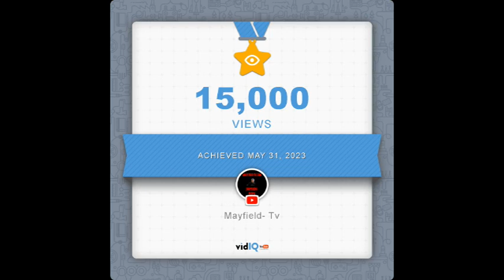Thanks Again Based On Vidiq Milestones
Hi! My name is Josh and I am a handicapped YouTuber. I use apps to talk for me in some of my videos because my speech is bad due to my handicap. I became handicapped at 22 months old. My handicap is a protein disorder called GA1 also known as Glutaric Acidemia Type 1. It's where the protein in my body built up and destroyed my nervous system when I was just 22 months old.  Well, I hope you enjoy what I upload.
What I like to upload and do in live streams.
GA1 Storytimes
Day In The Life Of A GA1 Adult
Day To Day Task In GA1 Life
House Tours
Reviewing And Using Disability Apps And Product
Lets plays
Now I upload when I have something to upload

Like my videos
Share my videos with friends and family

Animated intro and outro made with Animaker